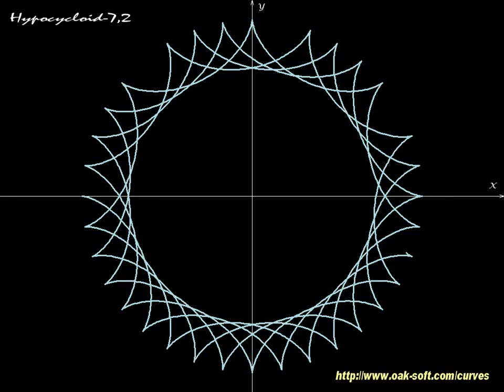Hypocycloid-7/2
Hypocycloid - part of Curves - animated mathematical screensaver (one from 6 variants of dispaying)